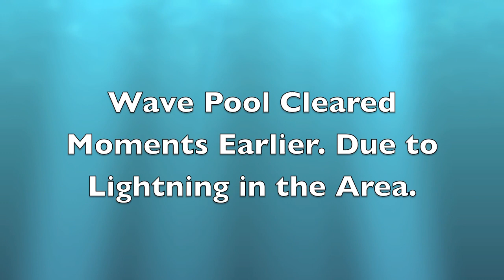05-28-12 Mt Olympus Storm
Dangerous Weather, Sudden Storm in Wisconsin Dells, WI.